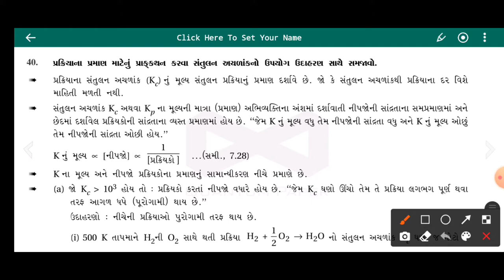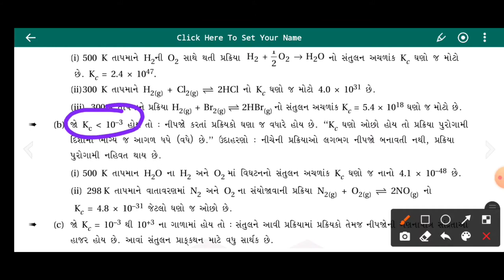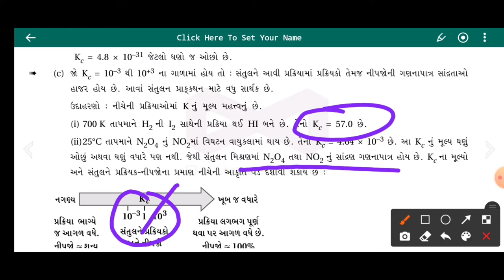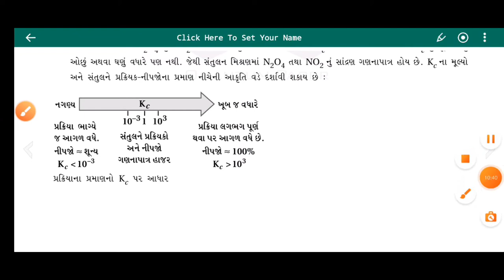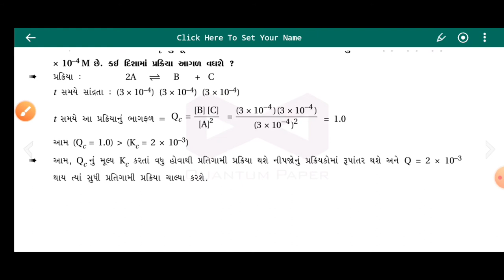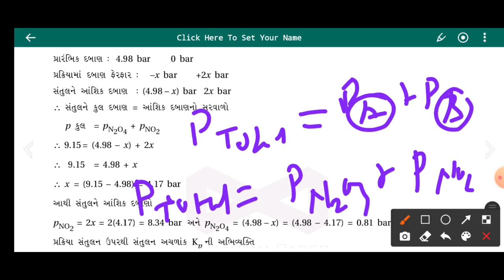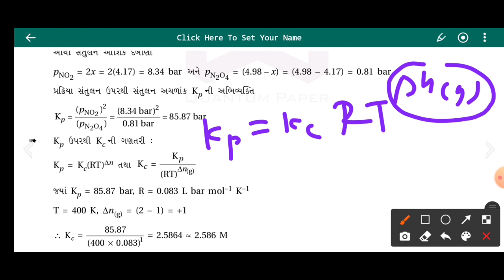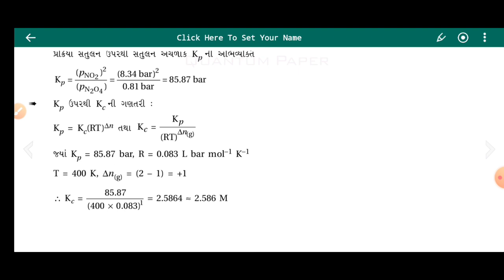Lecture -3, ch -7 Equilibrium Std-11th sci chemistry (Rahul Patel sir)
study of Application of equilibrium, std -11th sci chemistry